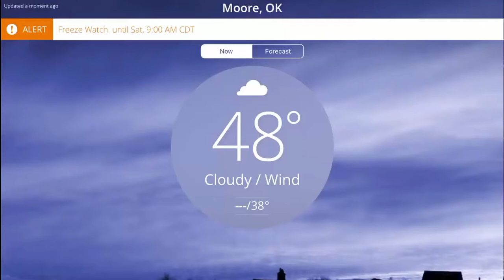Freeze Watch Until Sat., 9:00 AM CDT